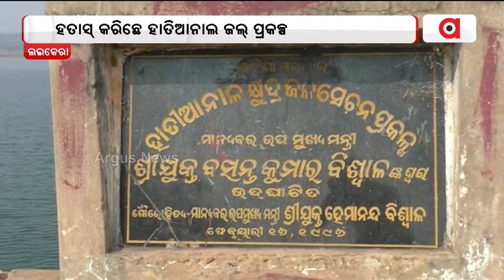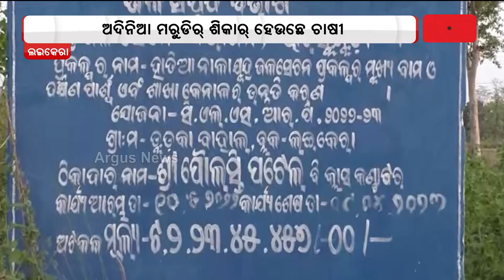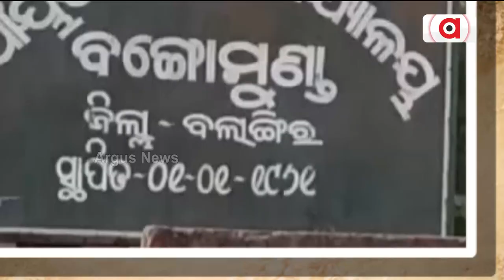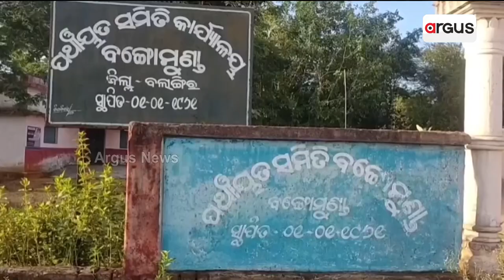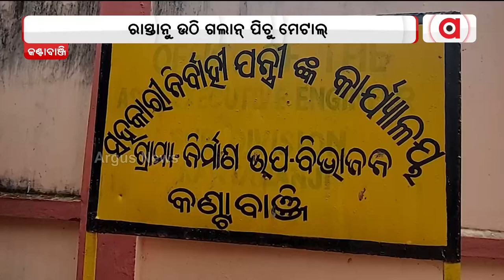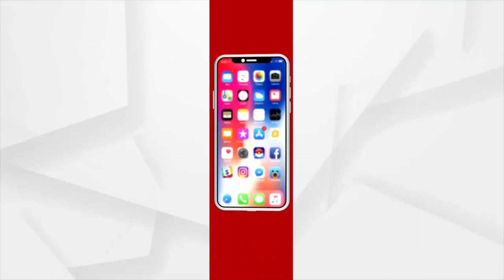Farmers Face Water Shortage Issue, As Hatianal Water Project Fails In Jharsuguda